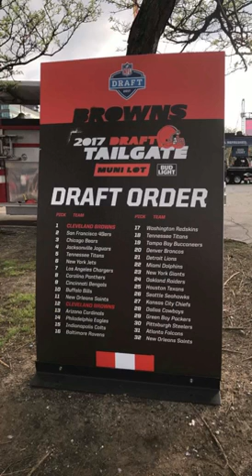Browns Draft Party 2017 Muni Lot Cleveland, Ohio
This Snapchat footage was taken by The News-Herald at the Muni Lot Downtown Cleveland during the 2017 Browns Draft Party April 27, 2017